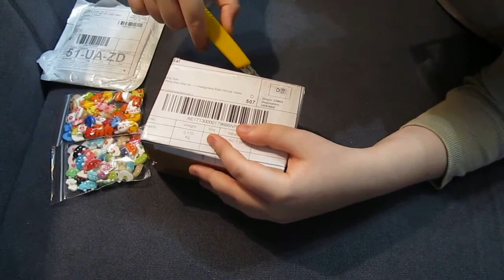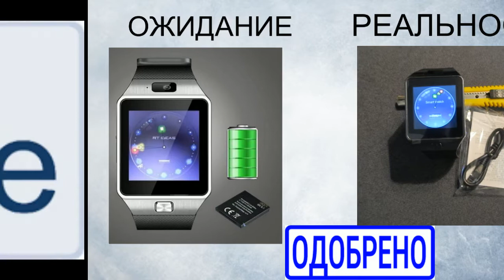МЕГА СМАРТ ЧАСЫ Dz09 + ПРИКОЛЬНЫЕ ПУГОВИЦЫ ПОСЫЛКИ С ALIEXPRESS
МЕГА ПРИКОЛЬНЫЕ ПОСЫЛКИ С ALIEXPRESS
ССЫЛКА НА ТОВАР С ВИДЕО